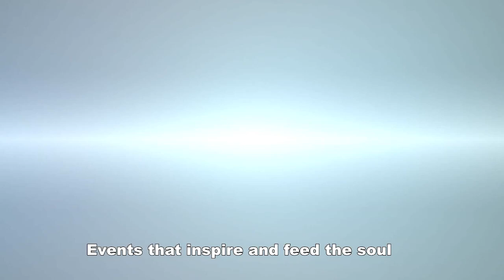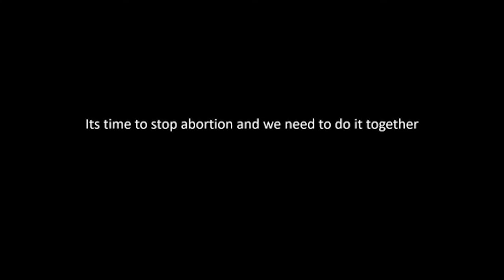Purity starts with you!